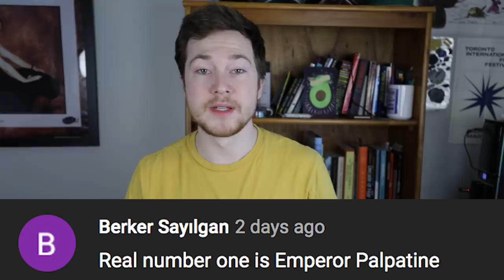Top 5 Scary Cosmic Horror Monsters Too Dangerous To Be Kept Alive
There are certain cosmic horror monsters out there that are simply too dangerous to be kept alive. Unfortunately, there's no known way for humanity to get rid of them. The best solution to this is to learn everything we can about these dangerous cosmic horror monsters so that we can stay away from them at all costs. These cosmic horrors from H.P. Lovecraft's necronomicon are only the tip of the iceberg when it comes to eldritch horror creatures from science fiction. So today on Top 5 Scary Videos, we bring you our list of the Top 5 Scary Cosmic Horror Monsters Too Dangerous To Be Kept Alive.

Top 5 Scary Lovecraftian Monsters That Should NEVER Escape